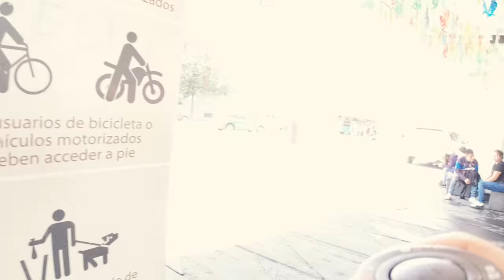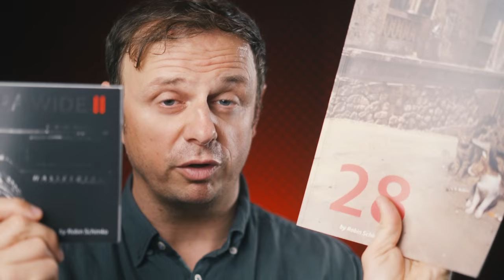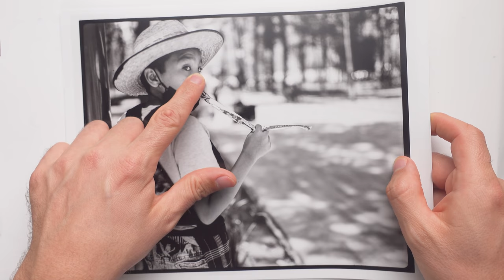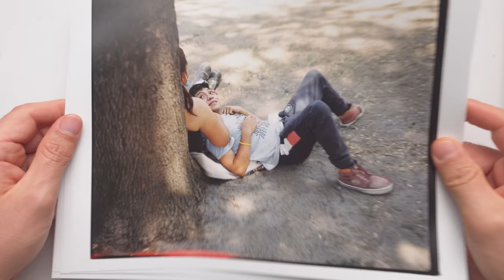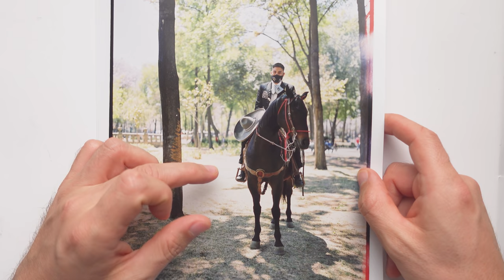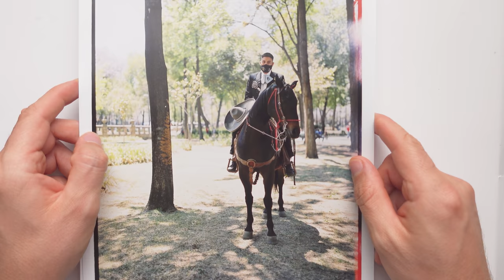Is this my future MEDIUM FORMAT for street? | Kodak Portra 400 | Street Photography | Mexico EP22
Thank you Luis for the camera and the film rolls!

A couple of days after I shot the Fuji GA645w I had the chance to shoot a Makina 67, a camera that I wanted to shoot for a long time. Yes, it wasn't the one with my preferred focal length but with a similar shooting experience despite the fact it had a 80mm lens.
After seeing the results I am very pleased how they turned out. Even when shot wide open at f/2.8 the Nikkor lens delivered stunningly sharp images with a nice and creamy bokeh.
The only thing that concerns me a little bit is all the trouble the owner of the camera went through. Maybe those issues are not common but still it makes me think twice wether or not I should get a Makina Plaubel.
The film I shot was Fuji Acros 100 that was pushed to 400, which wasn't really necessary but I like the extra punch it gives the Acros. The roll of Portra delivered as you would expect. Not sure at what speed I shot it at but I probably overexposed by several stops since I shot it at 1/500 with an aperture of f/2.8. It was developed normally without any pulling.

my video setup*:
action camera
video camera
favorite lens for video